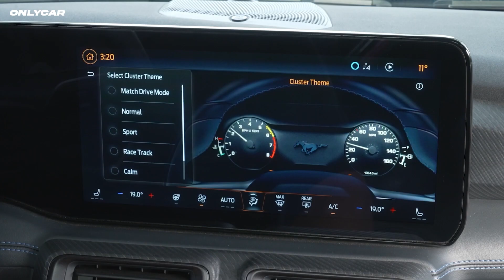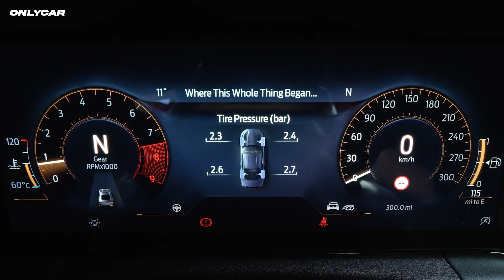2024 Ford Mustang Dark Horse INTERIOR